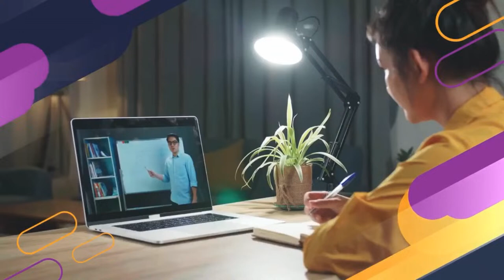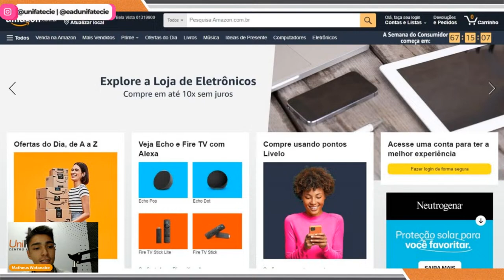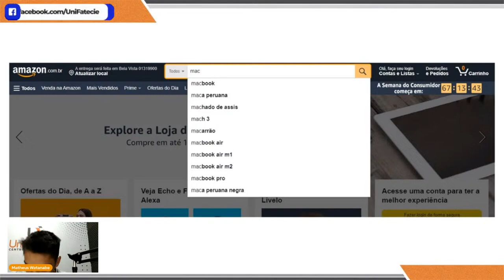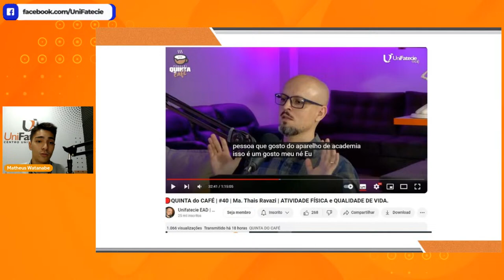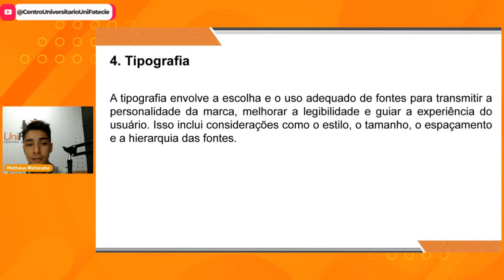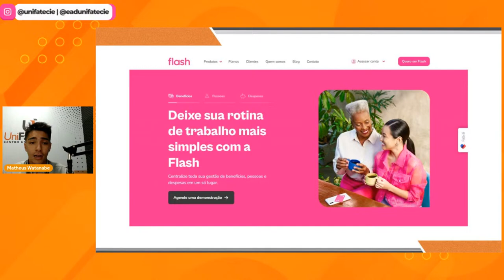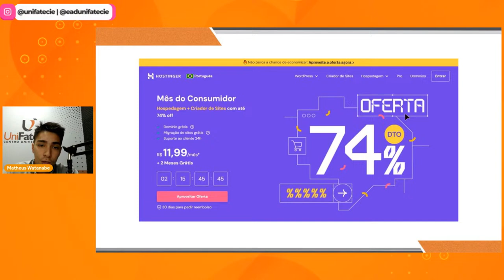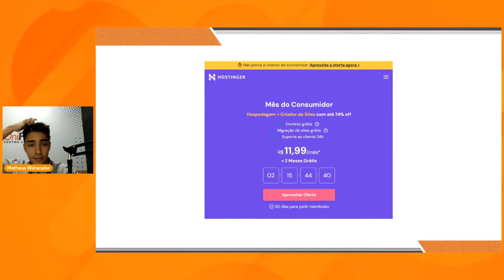AULA EXTRA - FUNDAMENTOS DO DESIGN